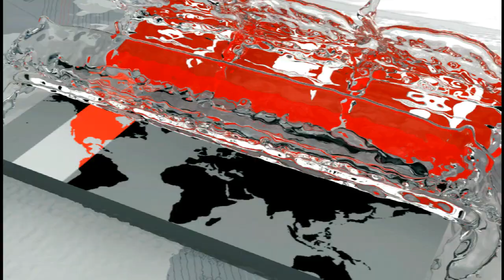ইতালিতে কমেছে আক্রান্তের হার বেড়েছে প্রাণহানির সংখ্যা | Italy News | Somoy TV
ইতালিতে কমেছে আক্রান্তের হার বেড়েছে প্রাণহানির সংখ্যা